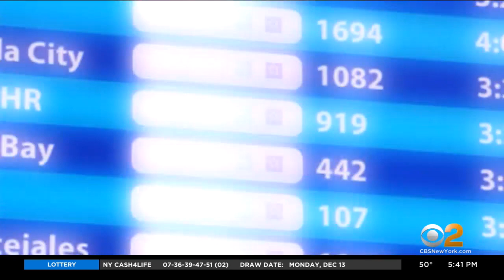Experts Offer Tips For Traveling With Children Over Holidays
As families get ready for the holidays, traveling with children can add to the stress. One pediatrician is offering advice for families with children; CBS2's Kristine Johnson reports.